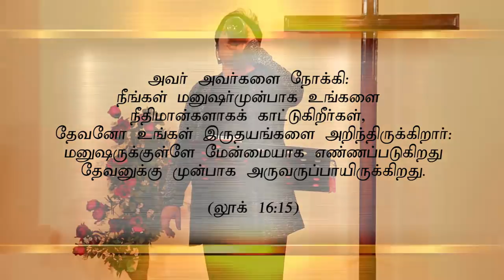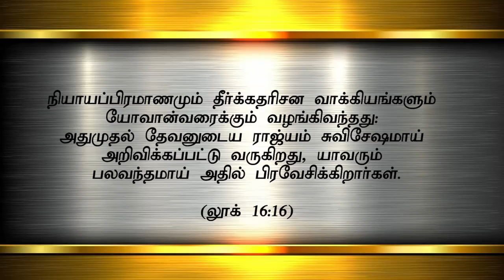”உங்கள் எதிரிகள் யாவும் உதிரிகள்”(HD) June 2nd 2018 Today's Promise with Bro.D.Jestin(DD1604)